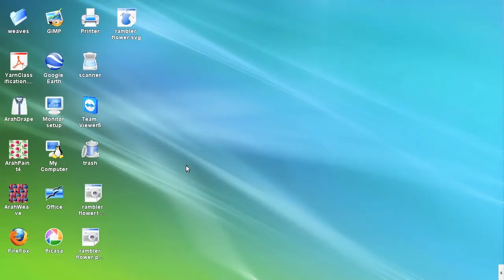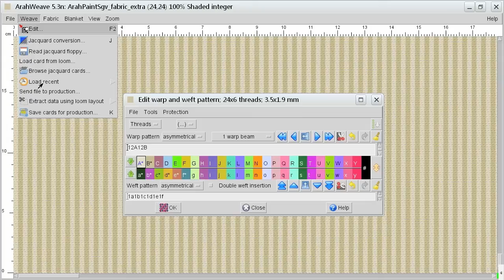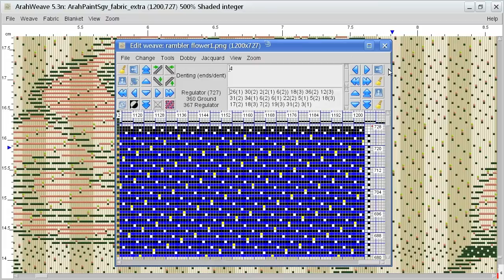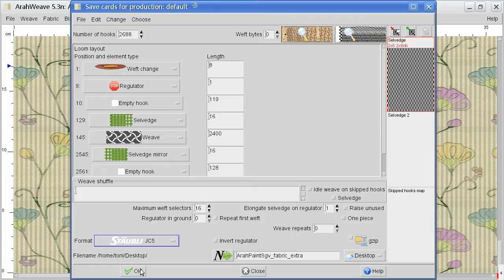Extra weft fabric with Arahne textile design software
We are using the same picture form SVG to woven exercise.
This time we will make an extra weft fabric, that is fabric with variable weft density.
First we use ArahPaint to recolor the flowers, but we must use only one color horizontally, since we do not want to increase the number of wefts.
Then we load the image in ArahWeave's jacquard conversion, set the extra weft as our jacquard conversion type, and system to 3. We use number three, since we have one ground and two extra wefts. The extra weft will also change from one yarn color to another. For each color, we need to select a weave for ground, first extra weft, and second extra weft.
By putting the yarn letter on the extra weft effect weave, we tell the program which yarn color should it insert for that effect.
After pressing OK, program initially makes the weave 3 times bigger, since it is multiplied by system 3. But we then remove the unneeded extra wefts. As a result, we get a weave with variable density, and program also writes the weft change and regulator automatically.
We only check the simulation, face and back of the fabric, and finally save the jacquard cards in Stäubli JC5 format.
We are now ready to weave this fabric, transfer it by FTP, e-mail, floppy or USB memory key.

for providing us the SVG design for this tutorial.
pattern design provides the fastest way to buy high-quality vector repeat patterns for fashion textiles, home textiles, stationery or graphic designs.